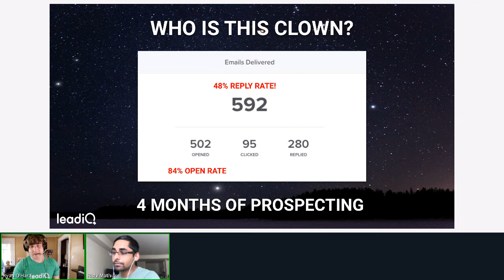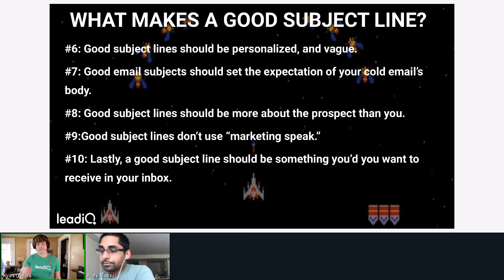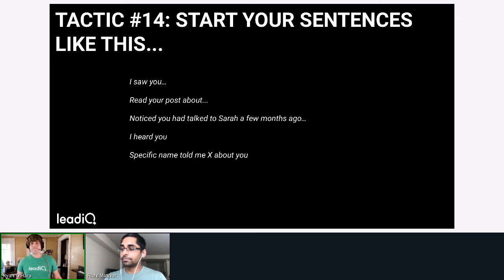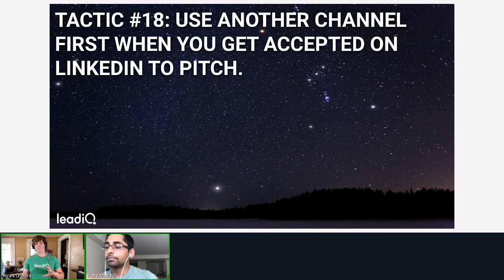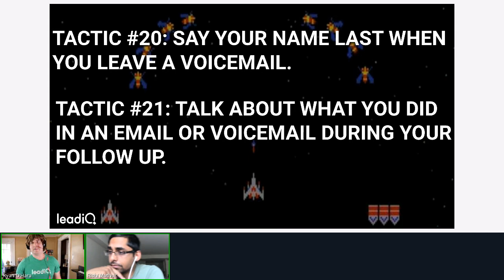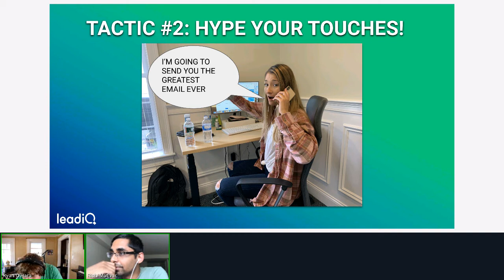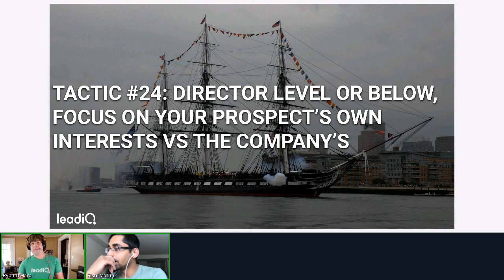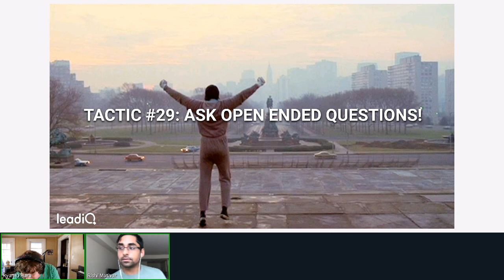30 ACTIONABLE PROSPECTING TIPS IN 30 MINUTES Part I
The Talk Ryan O'Hara is in a race against time to give you as much prospecting advice as he can in 30 minutes. Join part 1 of his session and get 30 prospecting tips in 30 minutes.

To see the other 30 prospecting tips, come to the LeadIQ booth for part II.